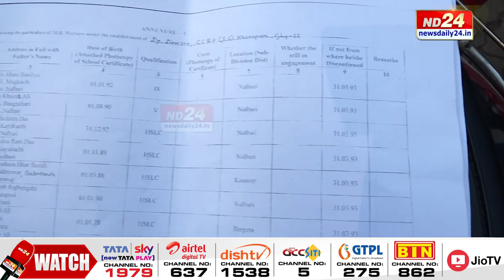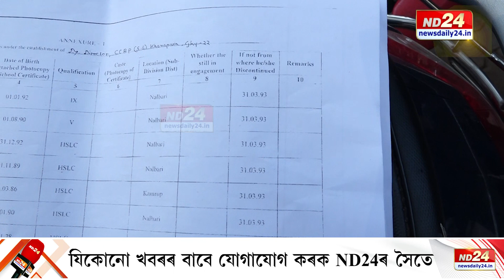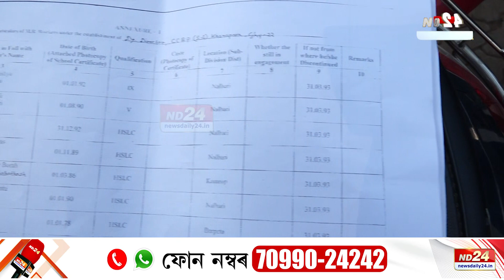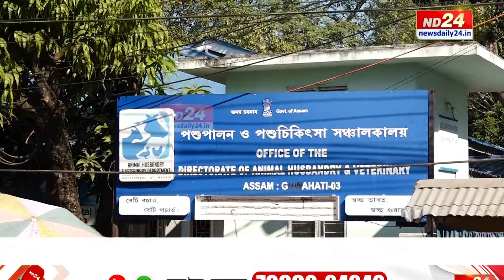পশুপালন-পশু চিকিৎসা সঞ্চালকালয়ত নিযুক্তিত খেলিমেলি!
ৰাজ্যত পুনৰ নিযুক্তিক লৈ ব্যাপক খেলিমেলি। এইবাৰ পশুপালন আৰু পশু চিকিৎসা সঞ্চালকালয়ত উত্থাপিত হৈছে নিযুক্তি খেলিমেলিৰ অভিযোগ। শেহতীয়াকৈ প্ৰচাৰিত এখন নিযুক্তিৰ তালিকাক লৈ সৃষ্টি হৈছে তুমুল প্ৰতিক্ৰিয়াৰ। ঘটনা সন্দৰ্ভত চাওক আমাৰ এই প্ৰতিবেদন।